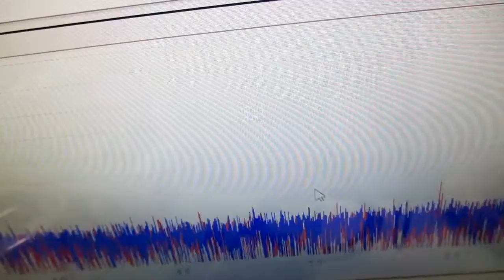メガヘルツの超音波発振制御プローブを利用した実験動画 ultrasonic-labo